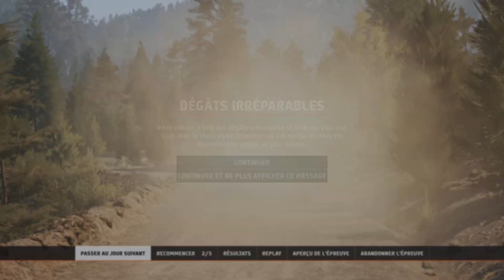EA SPORTS WRC GROSSE ERREUR SUR LE PARCOURS